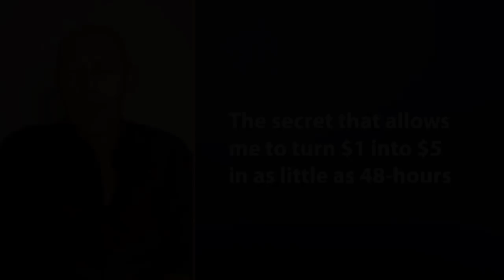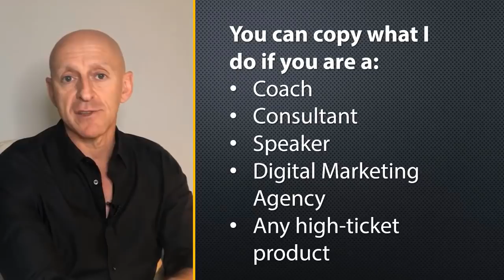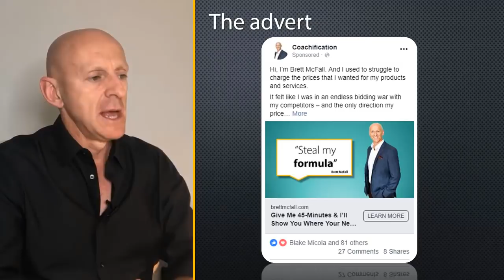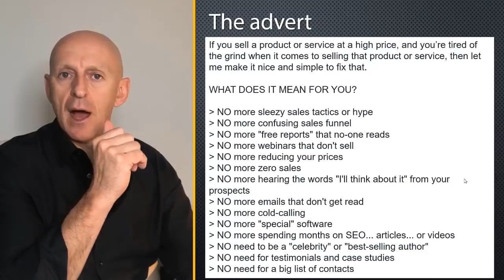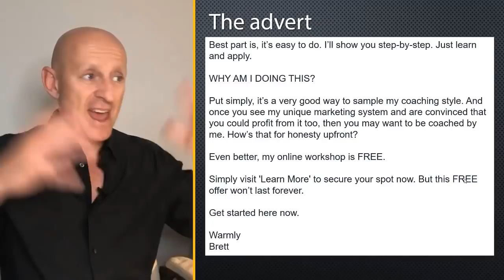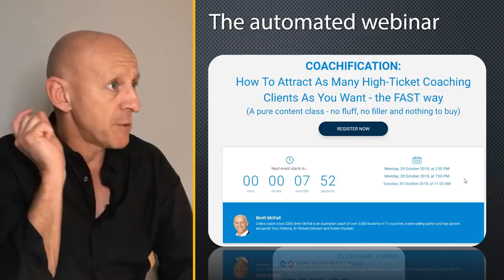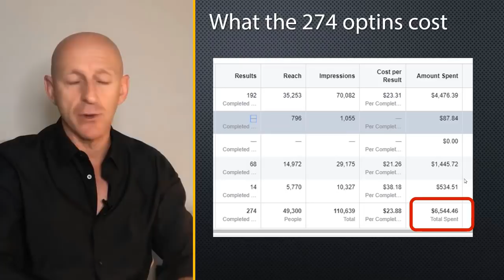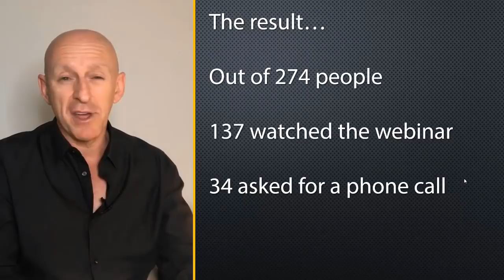Brett McFall - Uncommon View #57 - How I turn $1 into $5